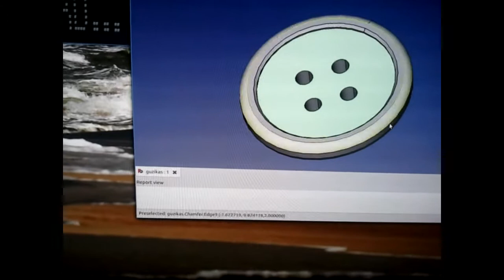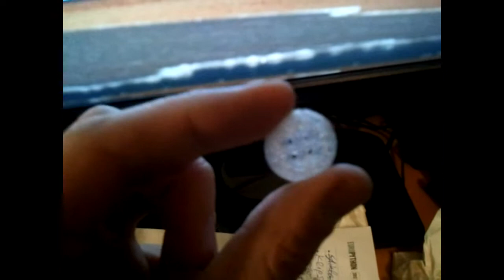First Print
Woohoo, it works!